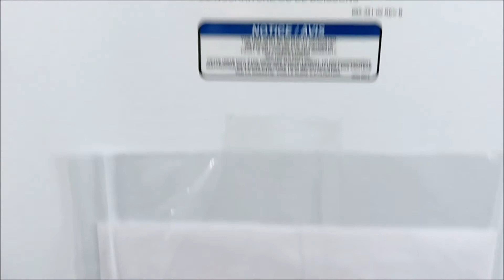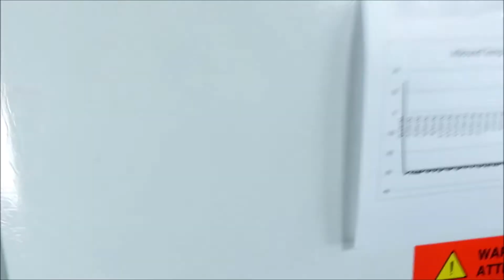Thermo Scientific Value Lab Upright Freezer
Thermo Scientific Value Lab Upright Freezer is available from The Lab World Group.